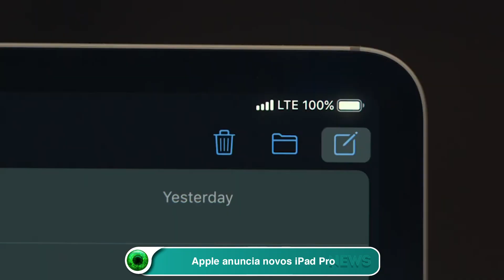Apple anuncia novos iPad Pro